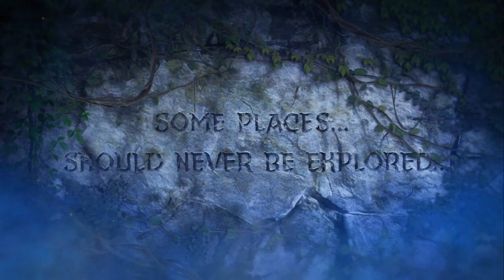Dead By Daylight